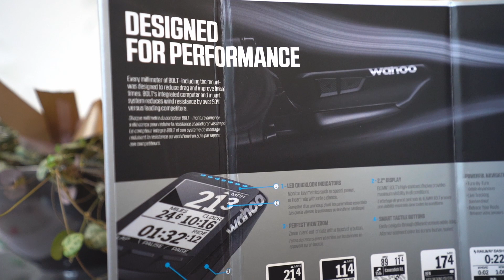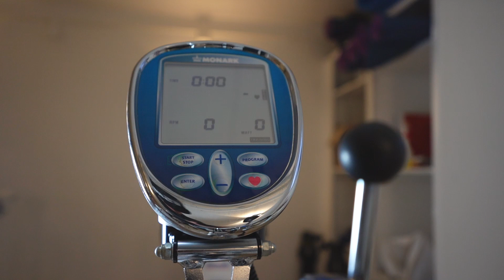Q/A och flyger Drönare | VLOG106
I den här videon svarar jag på tittarnas frågor. Ifall ni söker efter en specifik fråga kan ni kolla nedan och trycka på tiden för att komma dit direkt!

3:00 Frågor startar
3:46 Vilka är dom 5 viktigaste sakerna man ska ha med till en tävling
5:11 Tjena! Har cyklat HT i ca 3 år och har nu gått över till FS. Har märkt nu i efterhand  att dämparn på min HT var väldigt hård. Tycker dämparna känns väldigt mjuka på min FS även om jag ligger en bra bit över rek PSI för min vikt. Finns det någon risk att cykeln slits snabbare vid för hård dämpning? (inte överdrivet hård). Eller är det mer en smaksak? Kan det vara bättre att försöka vänja sig vid lite mjukare dämpare?
6:55Men blir det inte typ ojämnt när man trampar? (med ovala klingor)
7:40 Har du något tips till cykelvasan2020 för det blir mitt första race
9:04 Jag har en fråga: Hur transporterar du dig med cykel? Har själv en "dyrare" mtb som jag åker runt med ofta och känner mig inte bekväm att åka runt med den på taket eller på kroken.
10:02 Hur mycket MTB kontra LVG skulle du säga att du tränar i procent typ?
10:57 Hur blir man säker där det är slirigt typ lerigt , lös sand? Är däck en bra detalj då? Hur breda däck är optimalt för att känna sig mer trygg ?
12:49 Vore kul om du kan prata lite om vilken betydelse vikten på cykeln har, har sett att t.ex en 29 tum cykel från ett märke väger ca 10 kg medans en annan cykel som kostar 30-40 tusen mer väger lika eller mer.
14:43 Vad kör du med för smörj på kedjan?
15:06 Vad tvättar du rent kedjan och kasetten med för att få det riktigt rent?
15:40 Vad hatar du mest med träningen?
15:54 Har alla en ”dålig dag”hur tränad man än är?I bland får jag dagar då jag är helt orkeslös EX:från i dag,körde ett segment (uppför)2 min långsammare trotts att det är ett väldigt kort segment,min bästa tid ca 1:30, vad gör man i dessa lägen?Vilar nästa dag?eller försöker köra ett längre lugnt pass dagen efter?Fyller på med rätt mat?
Ska väll tillägga att jag bara cyklat mtb i ca ett år.
17:10 Hur lägger du upp dina distanspass utomhus? Använder du dig av pulszoner eller wattzoner?
17:58 Halloj några småfrågor. Har du testat tyre inserts? Hoppar du på en trail, AM etc någon gång för skojs skull i något stökigt spår? Har du någon favoritsnacks (jag brukar ha med en liten påse där jag blandar jordnötter och russin. Ibland också den obligatoriska bananjäveln)? Tips på bra strumpor? Bra kanal ser fram mot fler klipp!
19:03 För ett tag sen nämnde du att du skulle prova Wahoo Bolt istället för Garmin som cykeldator. Det vore intressant att höra vad du tyckte och vilken du använder nu, samt varför. Speciellt intresserad av hur du gör när du skapar träningsprogram för Wahoo (t.ex. intervallpass).
Ha d gott!
19:47 Jag ser gärna en film där du pratar om FTP, intressant och få reda på dina tankar och ideér!
20:00 Är sugen på att köpa en Monark LT2 men funkar den bra med Zwift? Har du testat?
21:13 En fråga som kanske inte är så aktuell så här års, men jag undrar, kör du 2,25 eller 2,35 på dina däck? Olika beroende på tävling eller träning?Tänker inte på vintercykeln utan vår, sommar och höst :)
21:45 Hej (off topic) vad ska du köra för cykel under 2021?

🎥 Kamera: Sony A7C, Sony ZV-1, Gopro 7 Black, Huawei P30

💸 Hjälp mig att bli större på Youtube och finansiera min elitsatsning via en donation på Paypal (ALLA bidrag är guld värda!)

🔫 Är du intresserad av en Massagepistol? Köp en Achedaway på länken nedan och få 25$ rabatt (avdrages i kassan)

🎧 Intresserad av nya hörlurar? Kolla in Sudio som jag använder!

⚡ Inpeak effekt-mätare är en riktigt prisvärd och smidig effektmätning till mtb, racer eller gravel. Använd koden "Jesper-200" för 200kr rabatt på ett redan prisvärt sortiment hos dom

👍 Lämna en stor tumme upp för att supporta mig 👍